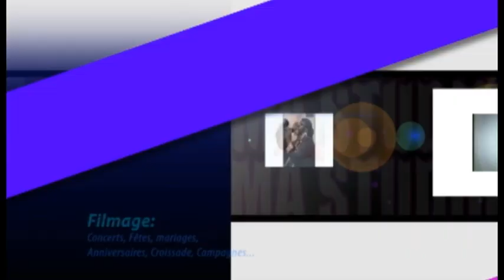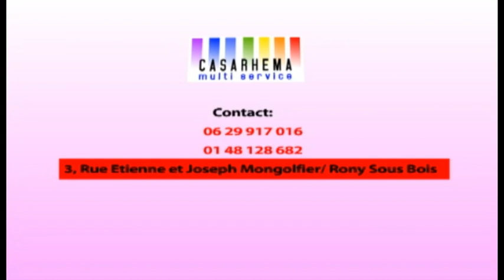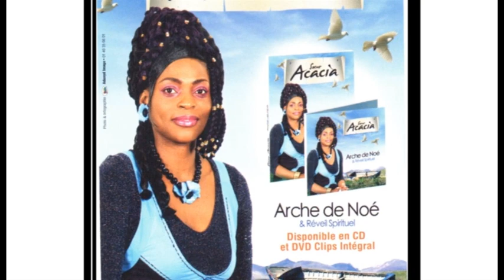Bozi Boziana batu ya sika baleki batu ya kala te sur